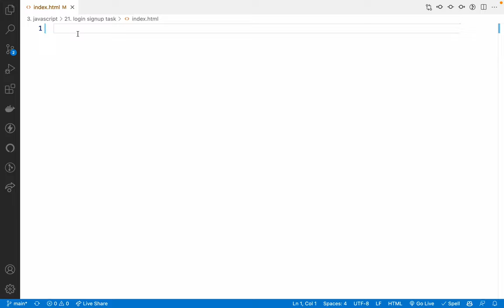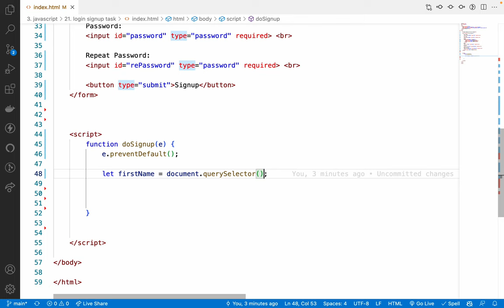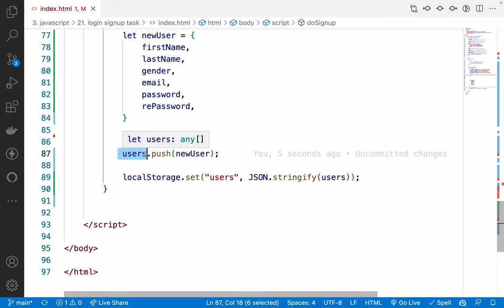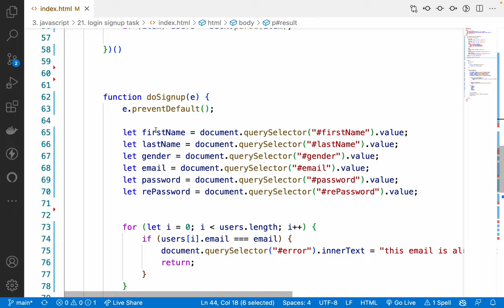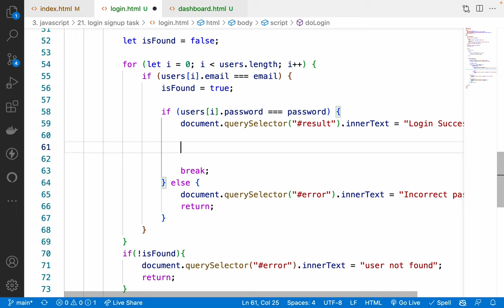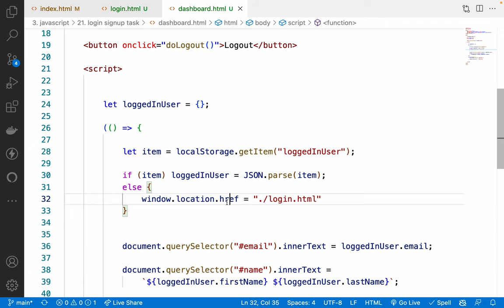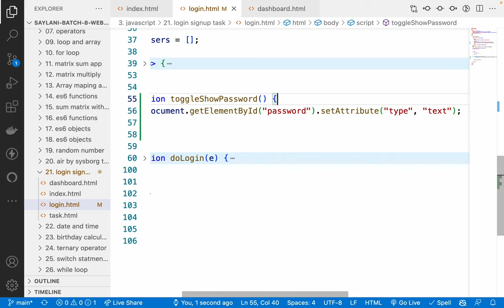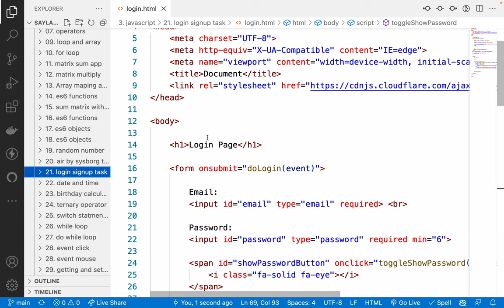33. ES6 login signup app with localStorage